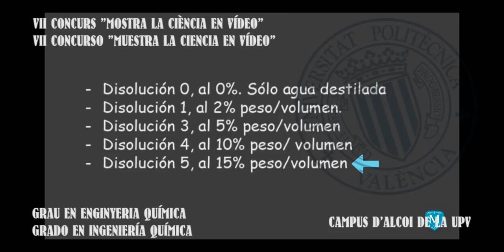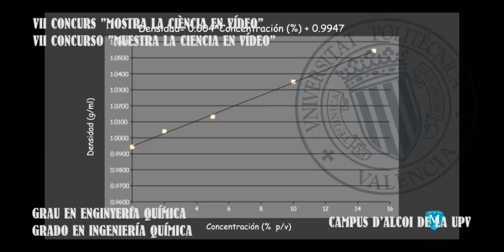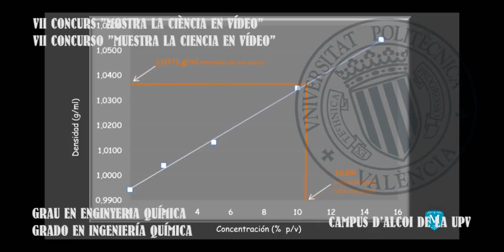Determinación de la concentración de azúcar en bebida de cola - Col·legi La Milagrosa (Ontinyent)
Vídeo titulat "Determinación de la concentración de azúcar en bebida de cola" fet pels alumnes Alessandro Dodoc, Iman Kabbouri Denguir i Nerea Soler, del Col·legi La Milagrosa (Ontinyent) i tutoritzats per Inma Ferrero Gramage.